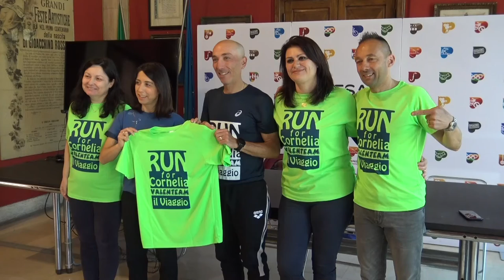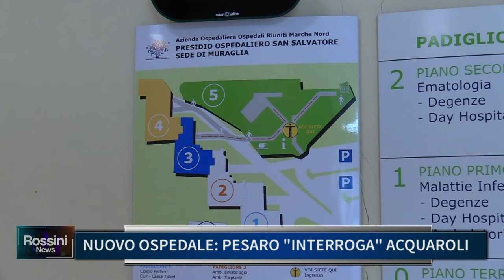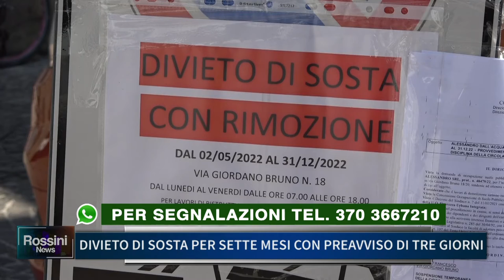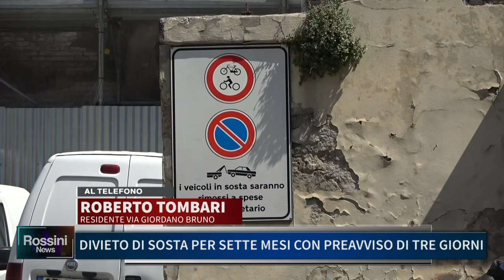ROSSINI NEWS 3 MAGGIO 2022